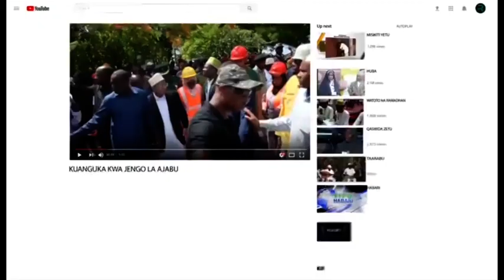MOTO UMEWAKA SINDIGA RC AAGIZA KUKAMATWA WANAFUNZI WALIYOPATA MIMBA MASHULENI